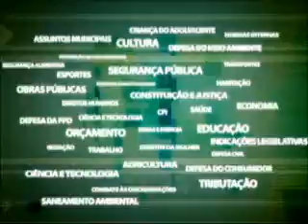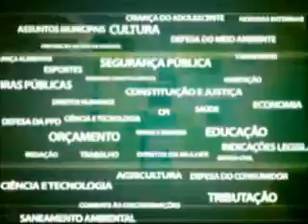Comissão de Transportes realiza vistoria no metrô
A Comissão de Transportes da Alerj realizou uma vistoria no metrô para apurar denúncias sobre acidentes nas estações.